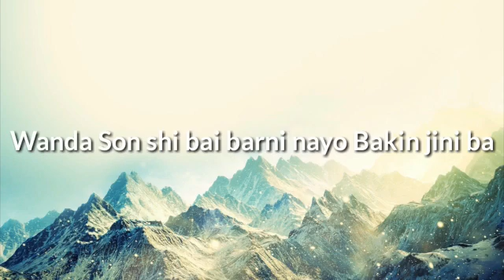MASOYINA MUHAMMAD SALLALLAHU ALAIHI WA SALLIM